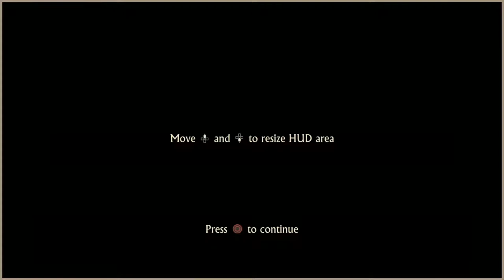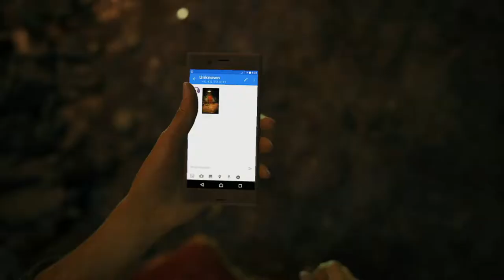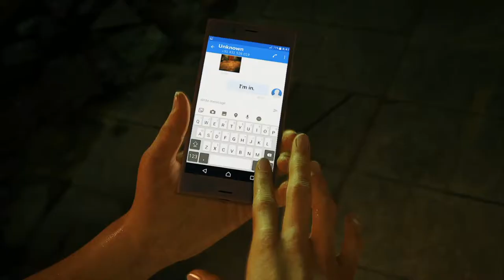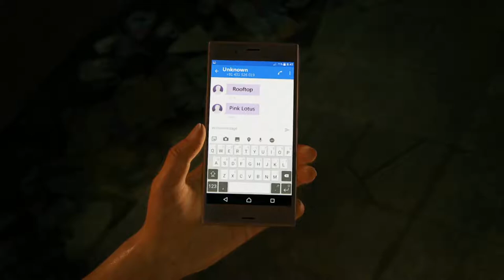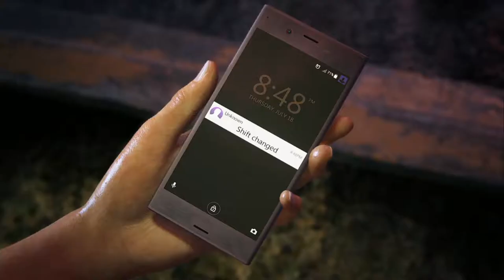Uncharted: The Lost Legacy Full Gameplay Walkthrough (PS4) - PART 1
***HARD MODE!***

Includes story mode of Uncharted Lost Legacy. Watch Chloe Frazer and Nadine Ross team up for another Uncharted adventure as they discover the truth about the myth of Ganesh from the Hoysala ruins.

Uncharted: The Lost Legacy is an action-adventure video game developed by Naughty Dog and published by Sony Interactive Entertainment. It was released in August 2017 for the PlayStation 4, as a standalone expansion to the Uncharted series. Players control Chloe Frazer, who seeks the Tusk of Ganesh in the mountains of India in the midst of a civil war, with the help of mercenary Nadine Ross. The game is played from a third-person perspective; players use firearms, and can use melee combat and stealth to defend against hostile enemies. Players solve puzzles, incorporating several platformer elements to advance the narrative, and navigate the game world on-foot or by vehicle.

NO BULLSHITS.
NO RAGING.